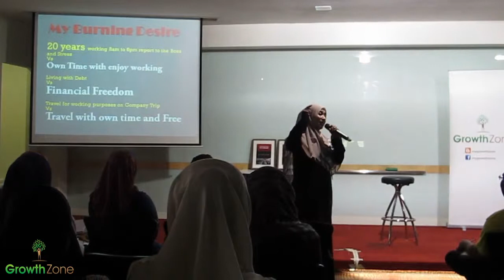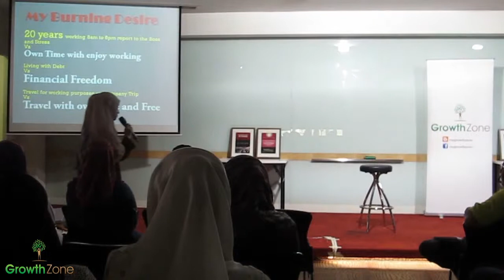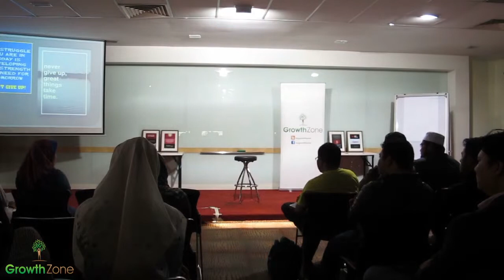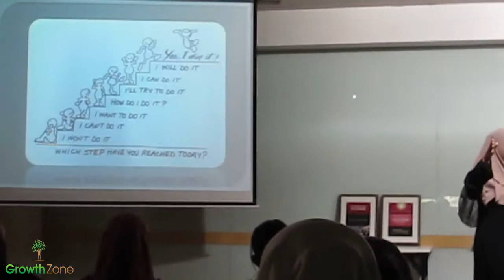Yusliza Full Session - Business Starting Point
Our very own Yusliza Yusof with a very powerful speech. She shares how to breakthrough from our situation and hardships and to focus on our dreams.